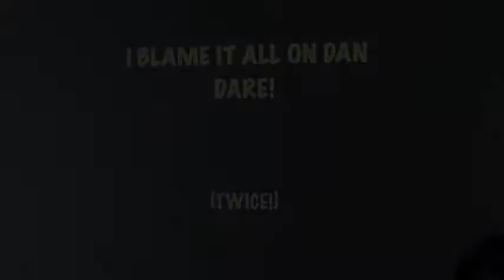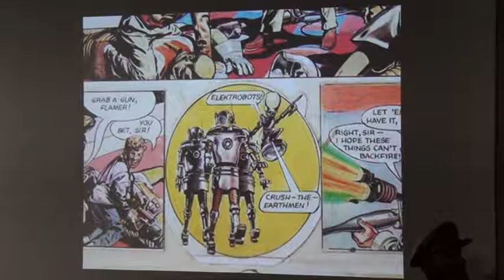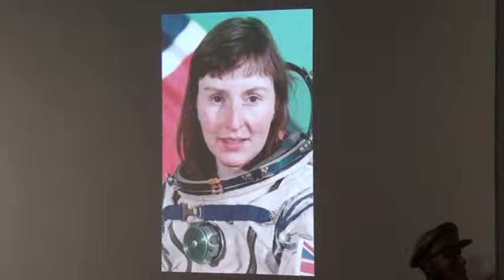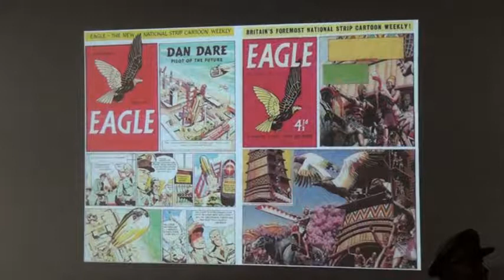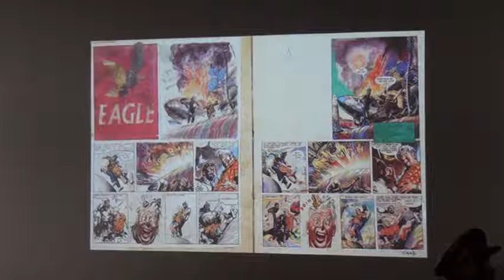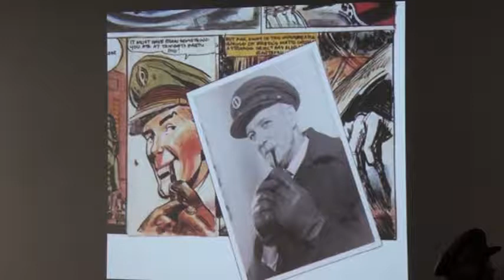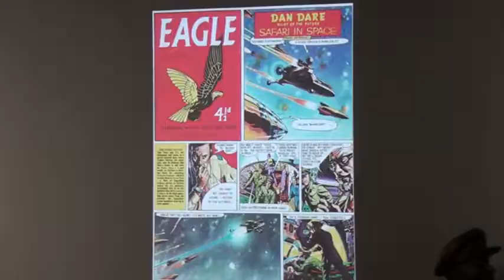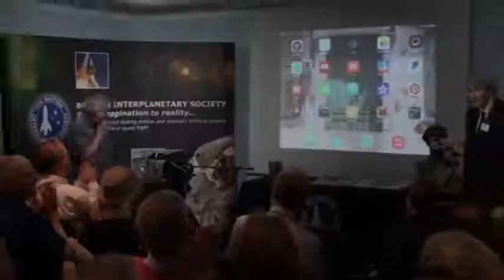Part 6, I blame it all on Dan Dare! Twice! by Jim Burns | 14/04/2015